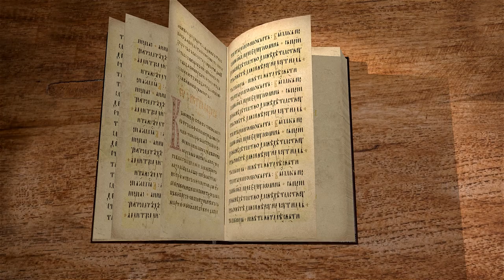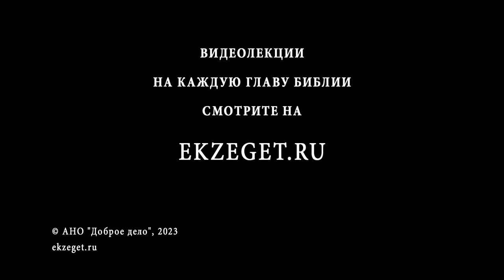Книга Премудрости Соломона. Глава 1 "В лукавую душу не войдет премудрость" Священник Стефан Домусчи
Команда Экзегет.

Библейский портал Экзегет вместе с иереем Стефаном Домусчи предлагает курс лекций по книге Премудрости Соломона.
В древности авторство книги приписывалось царю Соломону, в 20-м веке стали в этом сомневаться. Текст книги является священным писанием.

🔸  Автор обращается к судьям земли
🔸  Призыв к справедливости и помышлении о Господе
🔸  Постижение бытия Божьего
🔸  Своеволие
🔸  "В лукавую душу не войдет премудрость"
🔸  Обличение неправды
🔸  Предупреждение о ропоте на Бога
🔸  "Бог смерти не сотворил"
🔸  Праведный человек будет иметь жизнь вечную